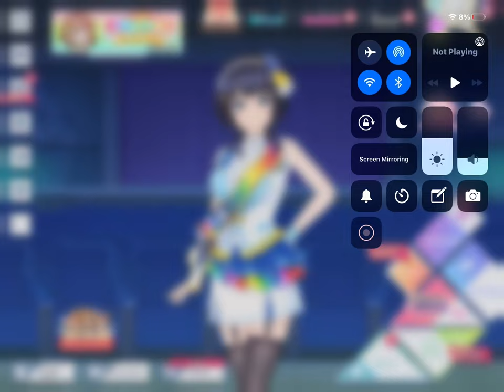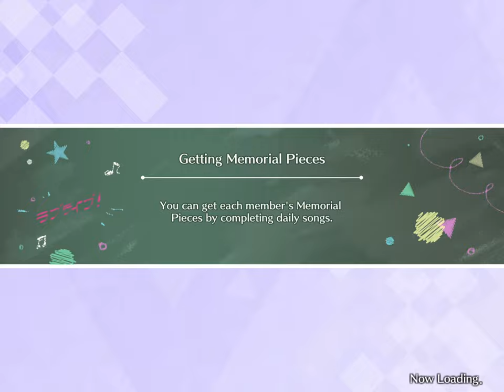Love Live school idol festival all stars event run!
A test video for a friend!